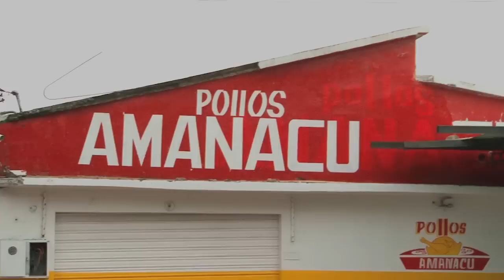Incautación de pollo en Barinas